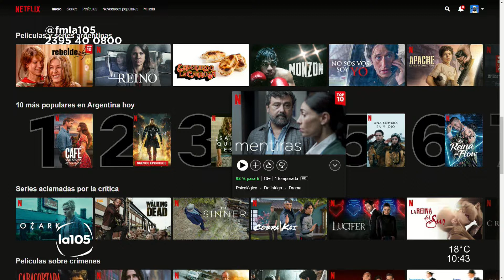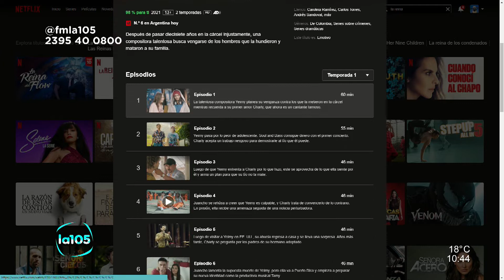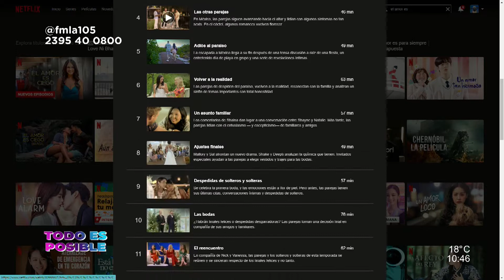Hablamos de Series en Todo Es Posible